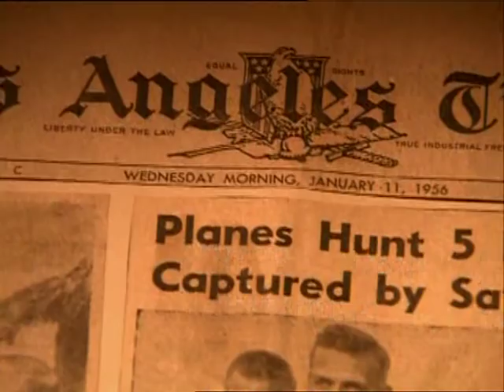LOVE ABOVE ALL: The Story of Jim & Elisabeth Elliot TRAILER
Staged by Mount Carmel Bible-Presbyterian Church in 2003 and 2007, "Love Above All" is a remarkable story of love, forgiveness and reconciliation.

"He is no fool who gives what he cannot keep, to gain what he cannot lose."  Jim Elliot